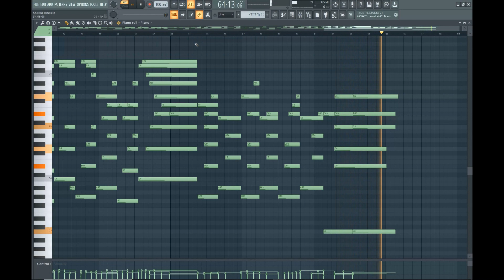layla and manjun - calm ambient piano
the story of layla and manjun is a tragic one about two star-crossed lovers.

this is the first time I used my digital piano as a midi controller, and there was bit of a delay in the input and the sound I was hearing so it isn't the best playing but I tried!